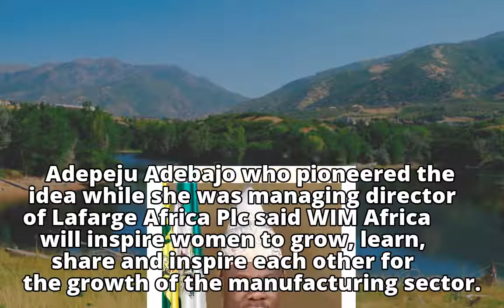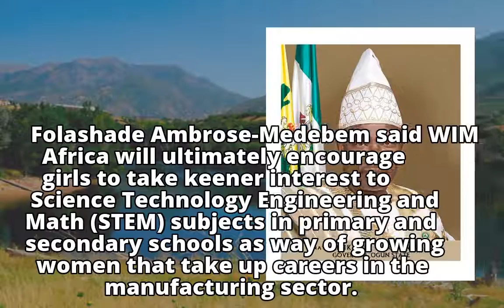Gender Equality: Female Executives Launch Advocacy Group For Women